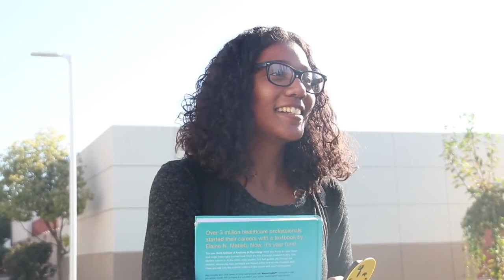What Cute Girls think about skateboarding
This is how college girls think about skateboarding